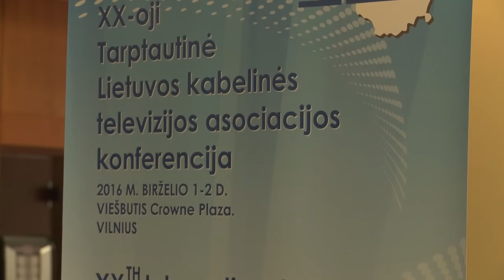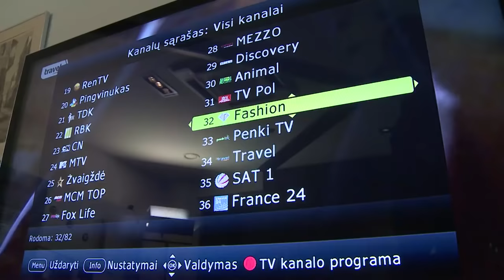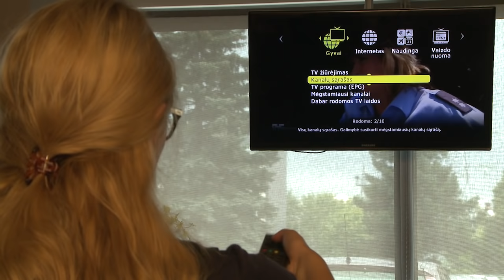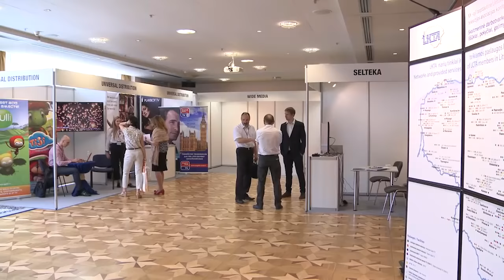Naujienos per „Penki TV“ 2016.06.01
Lietuvos kabelinės televizijos asociacija savo narius šiandien pakvietė į kasmetę, dvidešimtąją konferenciją. „Trečiadienio svečio“ rubrikoje – aktorė Aistė Diržiūtė.